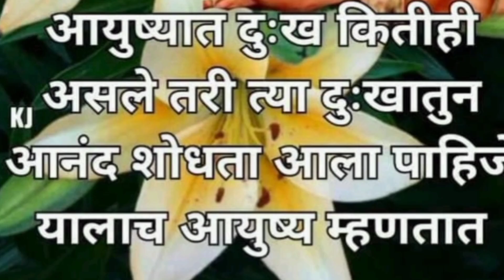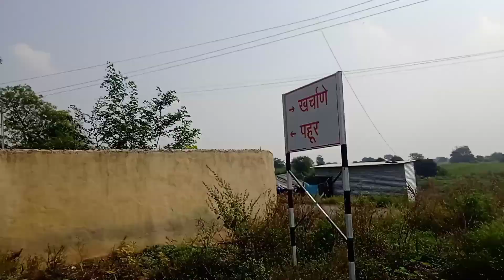🥰चला मग माझ्या माहेरात......😍भवानी माता मंदिर देवस्थान..😍🙏# Y FOR YOGITA.....